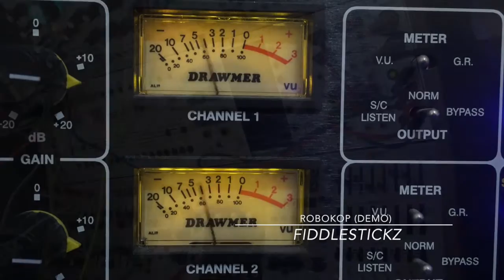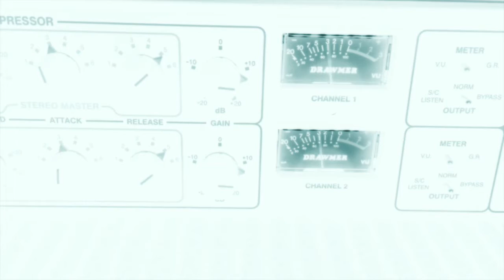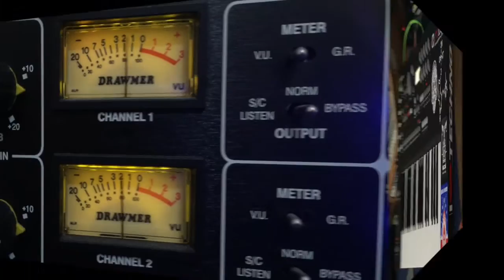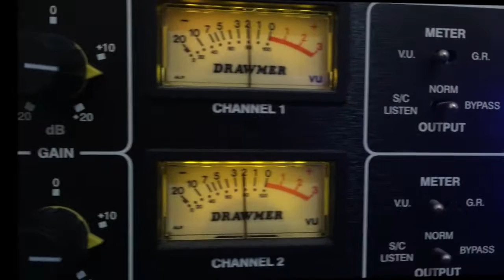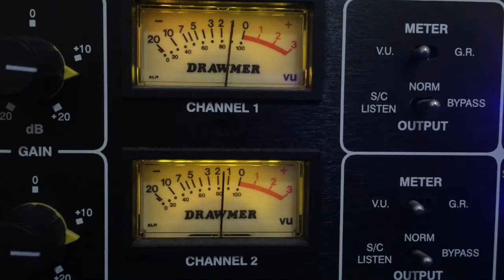Robokop (demo) ~ Fiddlestickz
this is a quick and brief demo of the Acidalb Robokop eurorack drum trigger module...it's being clocked via MIDI from my analog keys, Metropolis and Atlantis are being clocked by analog keys cv/gate analog clock..